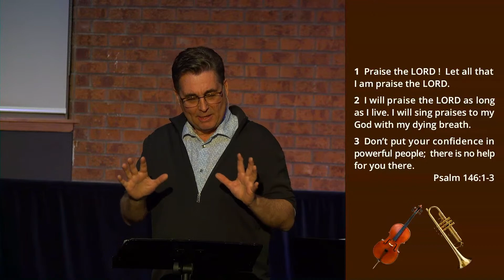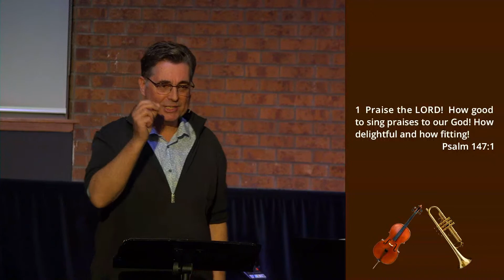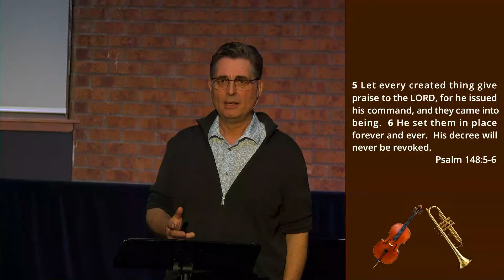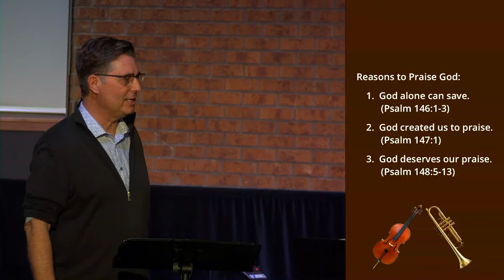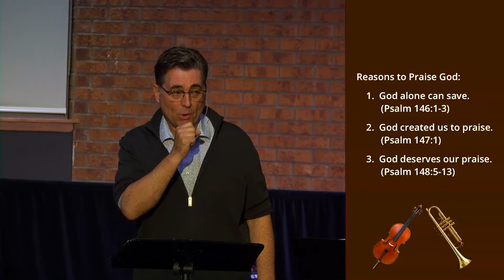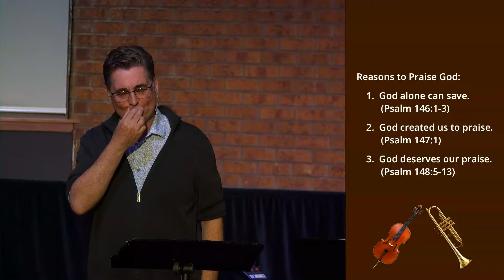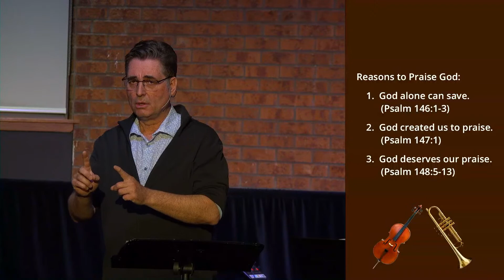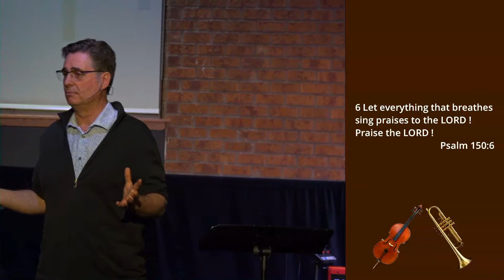Collection of Songs: Begin Your Praise [Sermon - May 29, 2022]